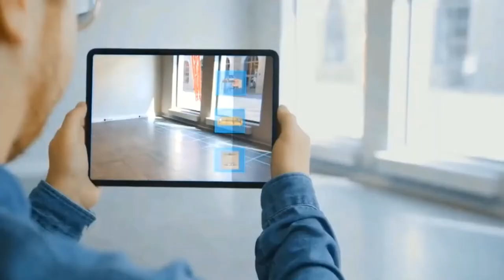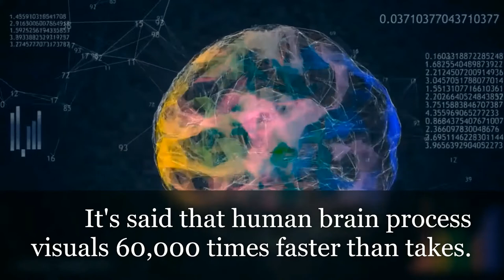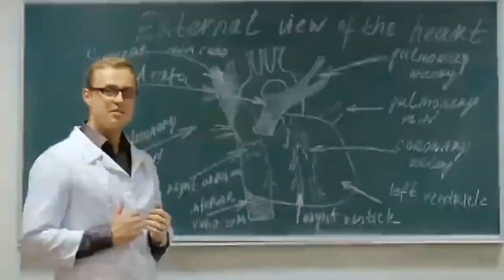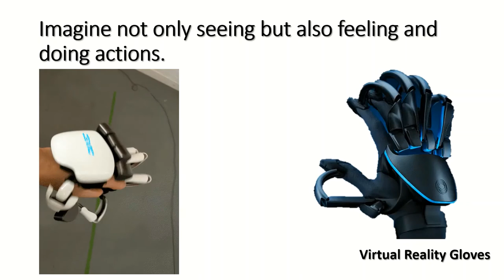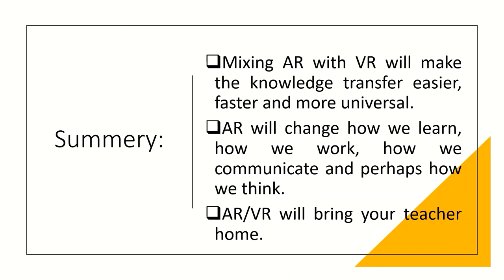Jwad's Adventures ll Communications for the Future ll Hummanities Project 2021